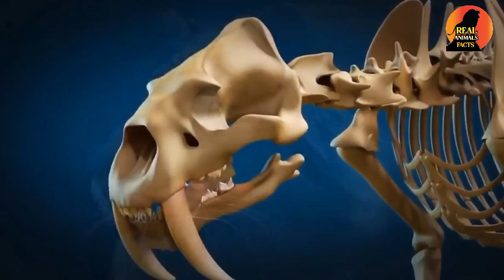Sabertooth Tiger पंहुचा शेरो बाघो और जंगली शिकारी जानवरों के इलाके में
Covered Topics:
Tiger living animals
Lion dangerous animals
Tiger facts hindi
Animals facts videos
Animals Hindi facts
Janwaro ki jankari
Amazing Hindi facts
 janwaro ki jankariyan  .
Animals interesting facts
Top animals attacks
Facts of animals
Wellcome to ➡Facts of animals...✔
(स्वागत है आपका)
𝕴 𝖍𝖔𝖕𝖊 𝖙𝖍𝖆𝖙 𝖞𝖔𝖚 𝖜𝖎𝖑𝖑 𝖊𝖓𝖏𝖔𝖞 𝖙𝖍𝖎𝖘 𝖛𝖎𝖉𝖊𝖔..

OUR SECOND CHANNEL :
Credits :
Images and other video stuffs taken from the net...
And
All the information is taken from the net
Thanks 💚
𝐏𝐞𝐚𝐜𝐞🔰